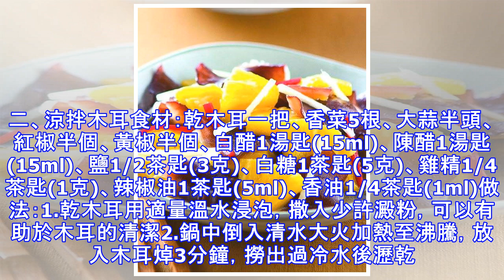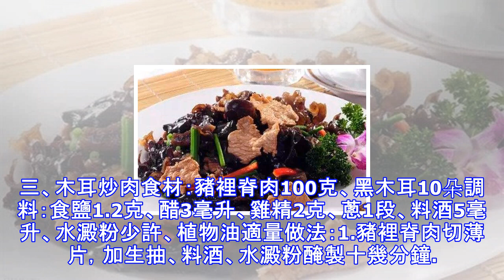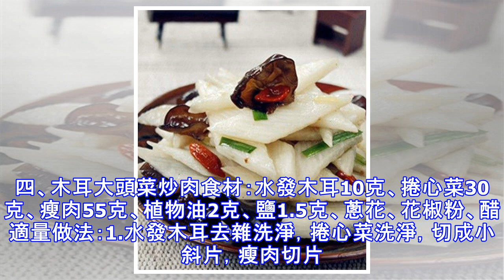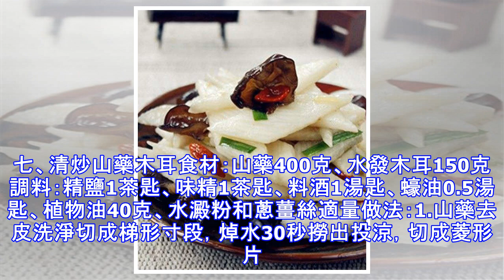別再只會做木耳炒蛋了，吃法多到想不完！黑木耳能吸附人體難以消化的垃圾，而且含鐵量極高，是養顏補血的聖品！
別看木耳黑黑的賣相不好，其功效卻是不容忽視的。黑木耳具有極強的吸附作用，能吸附人體內難以消化的垃圾加以排出體外。而且含鐵量極高，可以補血養顏。更是減肥瘦身的必吃食材。很多人常吃的是木耳炒蛋這道菜，其實，黑木耳有很多種做法。學會這些做法，變著花樣吃黑木耳，讓身體更健康有活力。一、木耳燒豆腐食材：木耳、豆腐、肉末、鹽、蔥、醬油、大蒜、生薑做法：1.提前將木耳泡發擇洗乾淨切絲，豆腐切成小塊，蔥薑蒜切碎。2.鍋裡放油加入薑絲蒜末炒香，加入肉末炒散。3.加入木耳絲翻炒片刻，加入料酒和鹽炒勻。4.加入少量開水和豆腐煮開。5.加入醬油，燜燒一會加入蔥花出鍋即可。二、涼拌木耳食材：乾木耳一把、香菜5根、大蒜半...